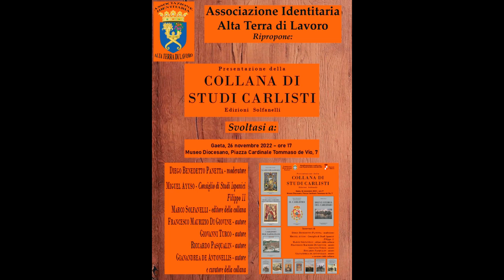COLLANA DI STUDI CARLISTI A GAETA A CURA DI GIANANDREA DE ANTONELLIS A GAETA